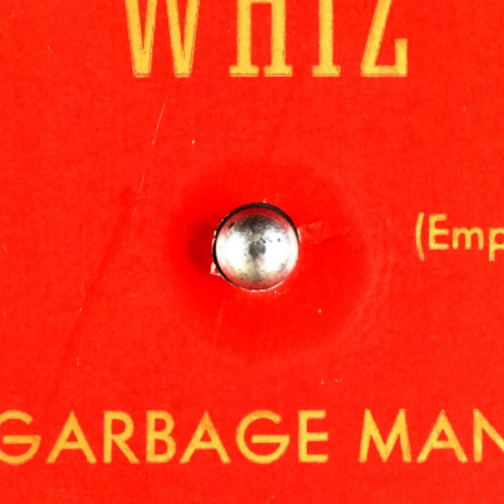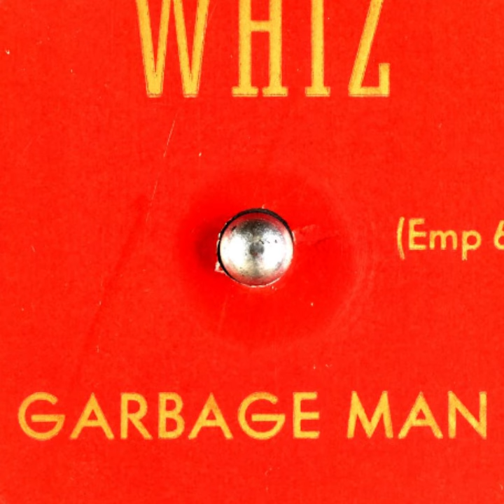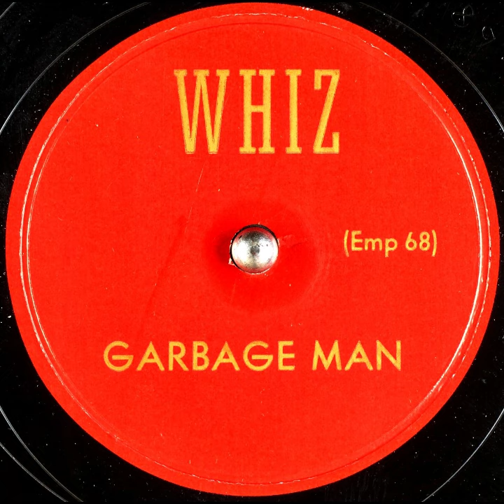Emp 68 - Garbage Man - [The Four Aces] - Whiz - 78 Party Record